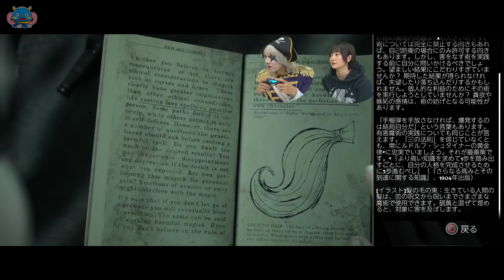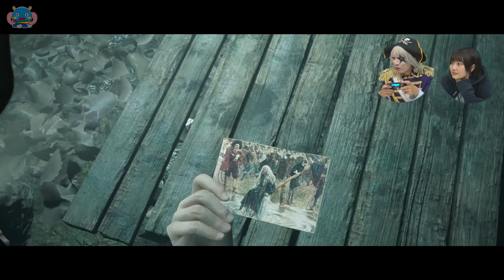【ホラー】シカでした。ホラーなのに急に笑うｗｗｗ【LITTLE HOPE】#3 リトルホープ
【17歳以上対象】MAN OF MEDANやUNTIL DAWNを輩出したSupermassive GamesのTHE DARK PICTURESシリーズ第2弾LITTLE HOPEをゴー☆ジャスと新井愛瞳が実況！
※12月上旬に撮影しています
【出演者】
ゴー☆ジャス

【出演者】ゴー☆ジャス、新井愛瞳